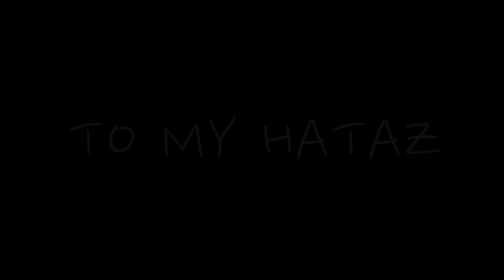CARTIER QUEY "TO MY HATAZ" (OFFICIAL MUSIC VIDEO)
NEW SINGLE "TO MY HATAZ" CARTIER QUEY
FOLLOW @CARTIER_QUEY
SHOT BY @TRUVIEWZ